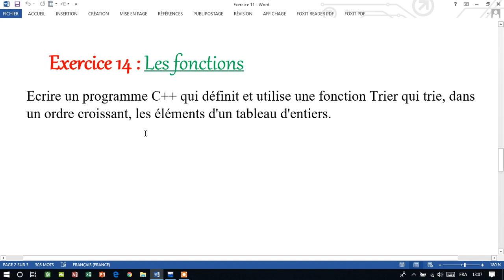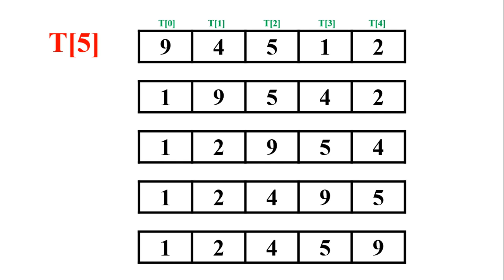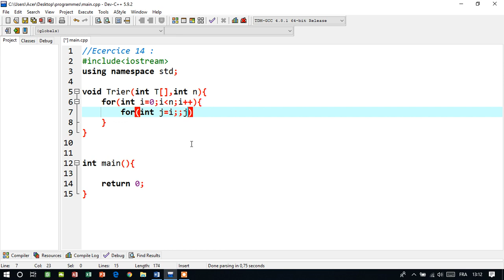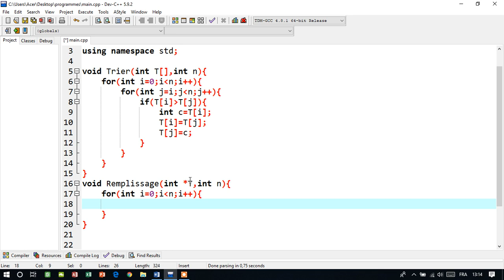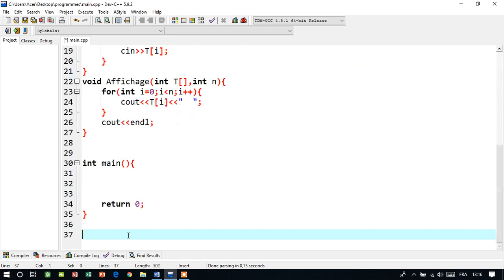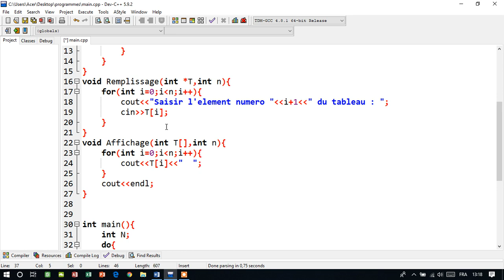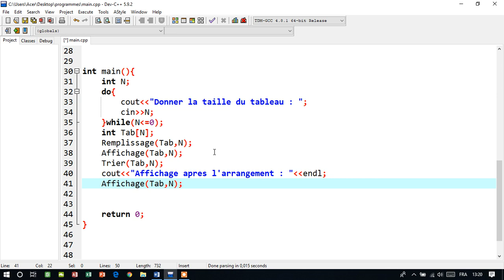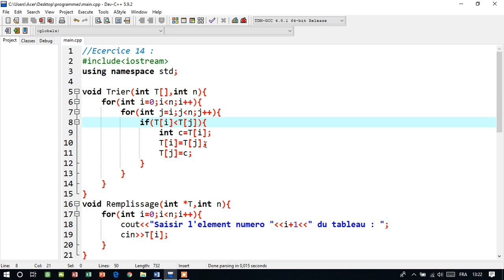Exercice 14 sur les fonctions